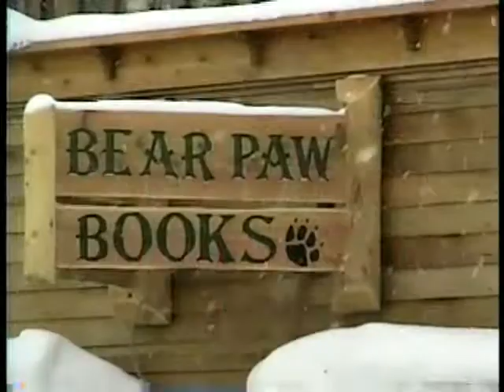Bear Paw Books First Christmas 1996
Bear Paw Books was a delightful bookstore on Chapman Street in Ely, Minnesota run by my wife, Candice Sorensen.  All our children helped as you can see in this Christmas time video made the week before Christmas in 1996.